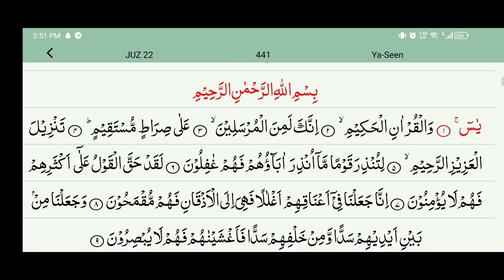Surah Yasin (Yaseen) | By Hafiz Muhammad Sami | Full With Arabic Text| Tilawat | 36سورۃ یس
heart touching quran recitation (beautiful voice)
most beautiful voice quran recitation
full quran recitation
read quran online for free
full quran reading offline
full quran download for reading offline for pc
Best Tilawat
Learn quran recitation
Surah heart voice
Trending quran tilawat
Surah yaseen surah rehman ki tilawat
Tilawat kalam
Heart touching ayat of quran
Beautiful quran recitation
Tilawat video
How to learn Arabic for quran
Learn quran Arabic in urdu
Quran reading practice
Quran world learning
Uran best urdu translation
Quran recitation with translation
Top 10 quran tilawat
Pakistani tilawat quran best tilawat
SURAH RAHMAN TARJUMA KE SATH QARI AL SHAIKH ABDUL BASIT ABDUL SAMAD | SQW
Surah Al Mulk Colour Coded Tajweed Live | Episode 401
Noorani Qaida lesson 2 Complete | Qaida Nuraniyah | Huroof al Hija | Arabic alphabet | Learn Arabic
Hazrat Ibrahim ki Kurbani | Hazrat Ismail ki Qurbani ka waqia | Qurbani kyo Karte hai | Qurbani
Surah Rahman | By Sheikh Mishary Rashid Al-Afasy | Full With Arabic Text (HD) | 55-سورۃ الرحمن
Heart touching Quran recitation and meaning. Surah Zukhruf tilawat with tarjuma. Part: 2 .
৪ কালেমা খুব সহজে মুখস্থ করে নিন | 4 Kalima Bangla | চার কালিমা শিক্ষা
കേൾക്കാൻ ഇമ്പമുള്ള മജ്ലിസുന്നൂർ| തവസ്സുൽ ബൈത്ത് thavassulbaith lyrics | എല്ലാ ബലാലും ആഫത്തും
Durood Ibrahim Beautiful Voice || درود ابراہیم
ഇന്ന് ദുൽഖഅദ 26 രാവ്! ഇന്നത്തെ ദിവസം ചൊല്ലേണ്ട മുഴുവന്‍ ദിക്റ് തസ്ബീഹ് ദുആ മജ്‌ലിസ്
Memorize Ayatul Kursi word by word | Learn Surah Baqarah Verse.255
Surah Maryam Full ||By Sheikh Shuraim With Arabic Text (HD)|سورة مريم|
Surah Yaseen Surah Rahman || Best Qur'an Recitation Surah Mulk || Surah Yasin full Qur'an Tilawat
Surah Yasin (Yaseen)। By Shaikh Abdur-Rahman As-Sudais। With Full Text। FHD Full Screen(صوره يش36)
Most Popular Of Manzil Dua | Manzil Tilawat Full | Kale Jadu Ka Tod | Kale Jadu Se Hifazat Ka Wazifa
Quran-Para 20/30 Arabic-Urdu Translation
Molana Muhammad Ameer Bijli Ghar R.A - Zarey Khazey Bazar Ke Pa Sa Matlab Garzi
Surah Yaseen🌹🤲❤️ | Yasin Sharif | Episode 74 || Recitation | سورة يس 💓 Alafasy Daily Quran
Ali Mola Ali Dam Dam By Ustad Nusrat Fateh Ali Khan Best Qawwali.
Surah Al Rahman - Qari Abdul Basit | Sufism